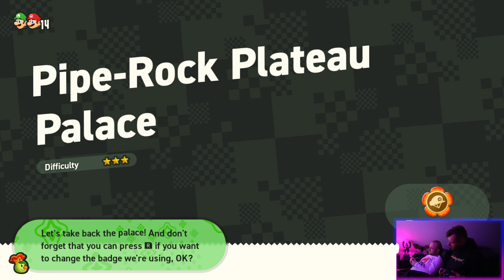Super Mario Bros. Wonder